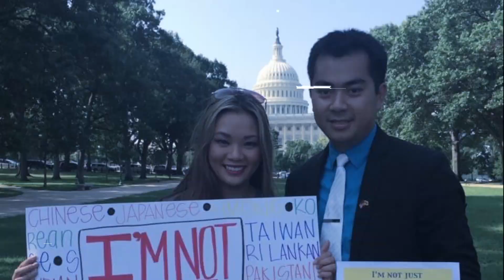Doi Song QuanhTa Show 5 Part 1